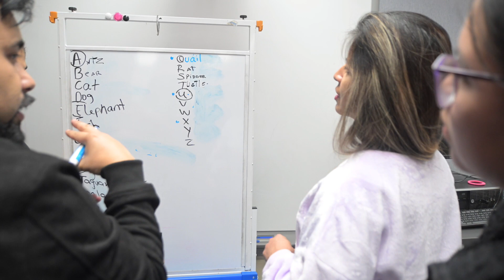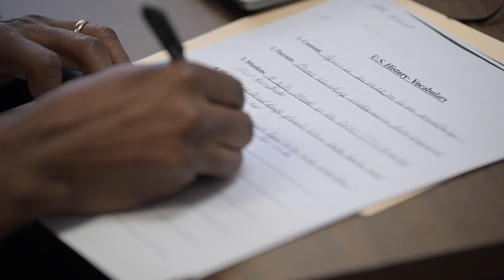Teaching new English learners at local schools and in the community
A recent influx of hundreds of newcomer families to southeastern Connecticut has led to an expansion of English learners’ classes both in the public schools and in the community.
"I think every teacher that works here would say they learn a lot from their students," said Norwich Adult Education Center English language program leader Katrina Bercaw. "It's not a one way street."  In this two-day series, we profile people who have recently moved to the Norwich and New London area eager to learn English and better their lives, and the professionals dedicated to teaching English to school-age children and adults.